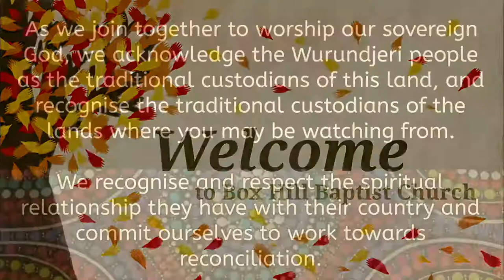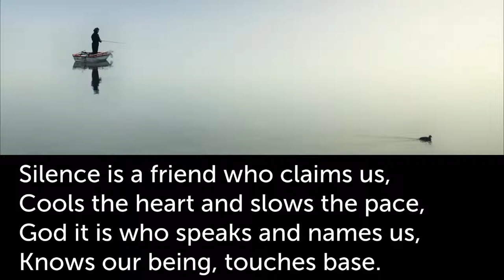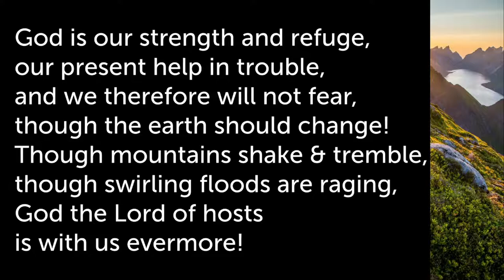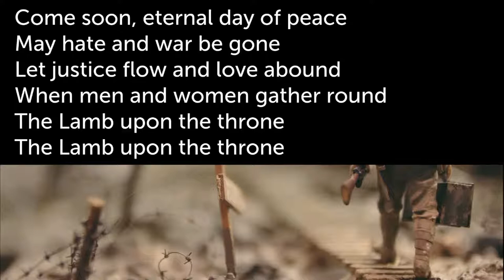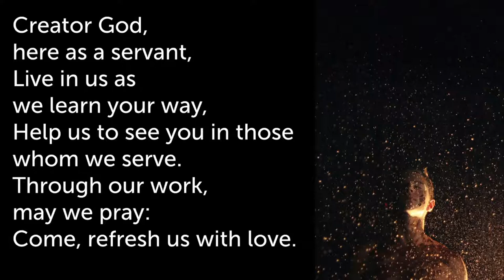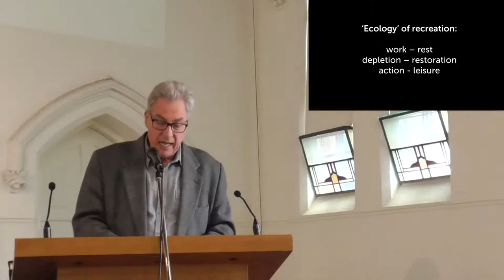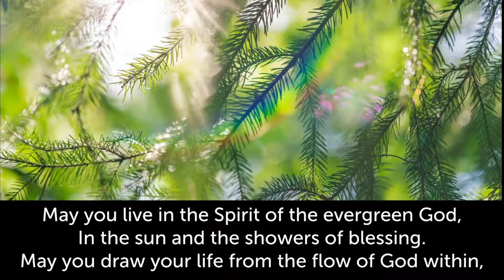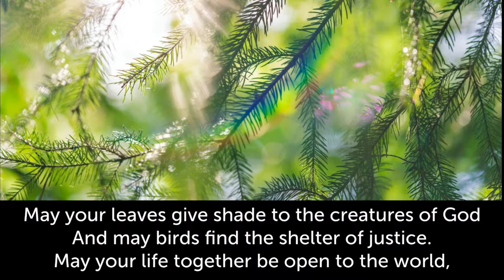Resurrection & Recreation - 25 April 2021